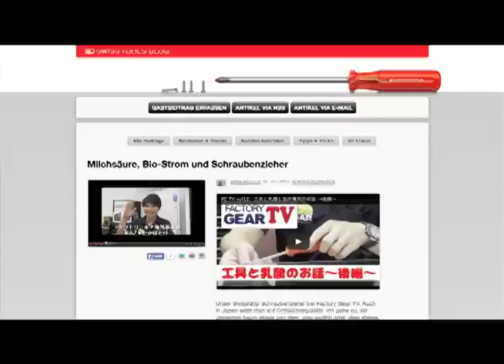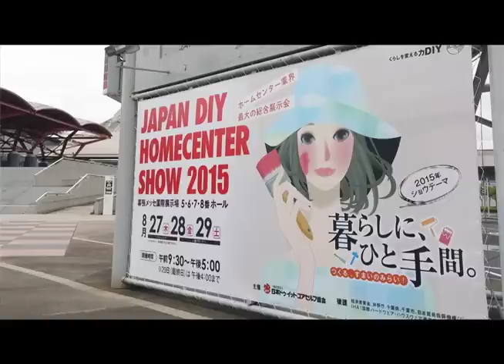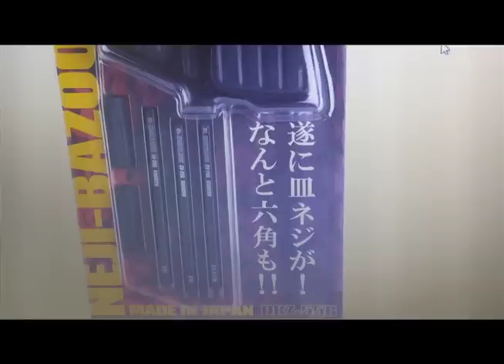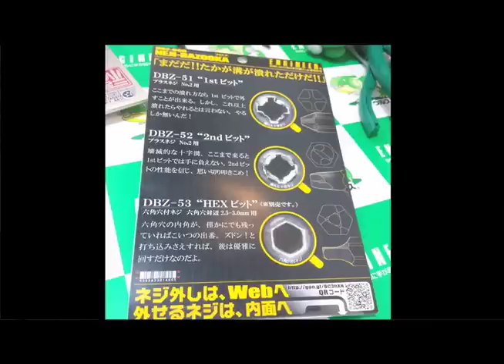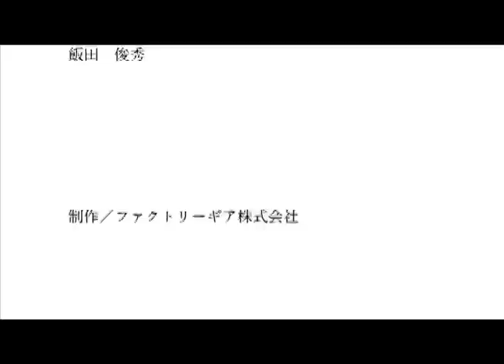FGTV vol17 DIYショーに行って来ました!! 〜前編〜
ファクトリーギアTVが紹介されたPBのWEBサイトはこちらです！

国内12店舗、海外2店舗を構える上質工具専門店、ファクトリーギアの代表 高野倉がお送りする「ファクトリーギアTV」。一風変わった視点からご紹介する話題の工具から、ツールジャーナリストならではの面白裏話まで、幅広い情報を発信中です！ファクトリーギアのWebサイトはこちらです。